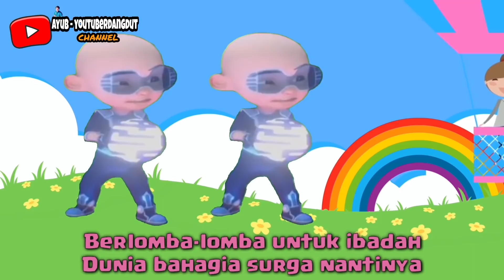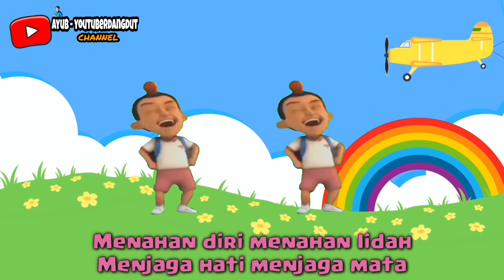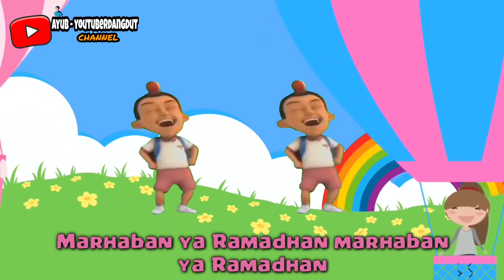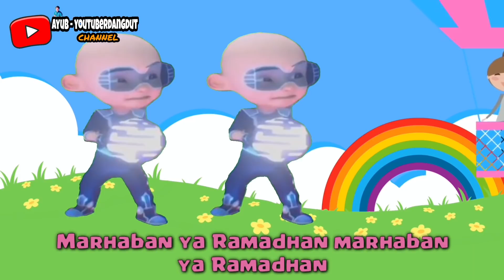RAMADHAN TIBA Versi UPIN IPIN(Opick)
Berikut ini adalah Lagu yg Berjudul Ramadhan Tiba Yg Di Nyanyikan oleh Opick dan di Buat Versi Upin & ipin.

Selamat Menyaksikan...!!!

Enjoys...!!!

" MEMBER OF FAMOUS ID NETWORKS"